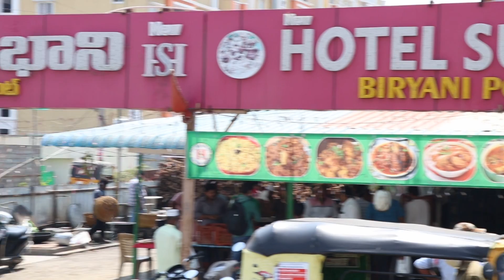Guntur Famous Subhani Biryani | Mutton Biryani | Chiken Biryani | No.1 Biryani in Guntur | Food Book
సుభాని గారి బిర్యానీ..

బిర్యానీ ఆసాంతం కట్టెల పొయ్యి మీద తయారీతో  శాస్త్రీయతకు అద్దం పడుతుంది.
 వడ్డించు సందర్భంనా మసాలా ద్రవ్యాల పరిమళంతో కూడిన
 వీక్షణం మెతుకు విడవకూడదన్న ప్రేరణ కలిగిస్తుంది.ఇస్తర్లో ఉన్న పరిమాణం తినకమునుపే సంతృప్తికర భావనను ఇస్తుంది.
ఓ బిర్యానీ ఇరువురు తినవచ్చు . నాణ్యత, రుచితోపాటు  ఆ విధమైన వడ్డనే సుభాని గారి బిర్యానీ ప్రసిద్ధి చెందడానికి ఓ కారణంగా చెప్పవచ్చు.
బిర్యానీకీ తోడు మృదువుగా ఉడికిన ముక్కుతో జోడించుకుని  తిన్న దరిమిల జిహ్వానికీ పసందైన రుచి అందుతుంది.
చిత్రీకరణ సందర్భంన నాకు  వడ్డించిన బిర్యానీ తో కిచిడి మరియు ఆయా ఆహార పదార్థాలతో సంపూర్ణ ఆస్వాదన ఇక్కడ లభించింది.

తొలినాళ్ళలో జీవనోపాధి కై చిన్నపాటి అల్పాహారల శాల ప్రారంభించిన సుభాని గారు  స్వయం కృషితో పెద్ద ఆహార శాలను ఆరంభించి తమ బిర్యానీ తో ఆంధ్రప్రదేశ్ లో ప్రత్యేక గుర్తింపు పొందిన వైనం ఆదర్శవంతం.దురదృష్టవశాత్తు వారు కాలం చేసిన విషయం విధితమే.